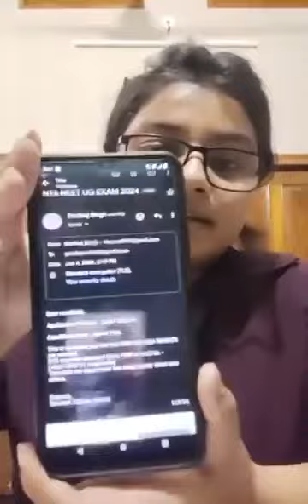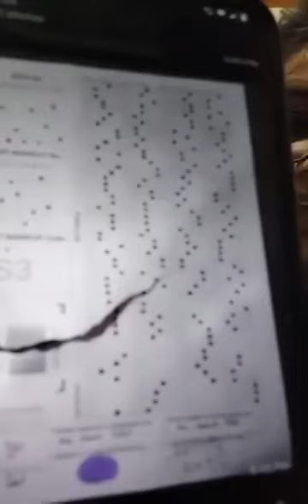इस लड़की ने बताया NEET RESULT SCAM की पूरी कहानी | kaise hua NEET RESULT main Scam